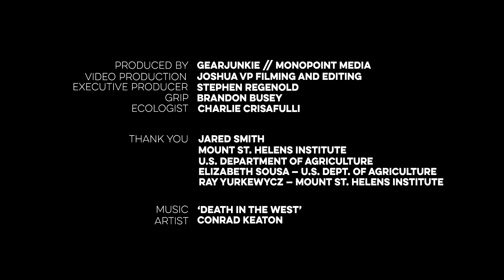'Into The Crater' (Mt Saint Helens)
In June, the GearJunkie crew roped up to climb Mount Saint Helens with Jared Smith, a guide and SAR professional who has more than 300 ascents of the famous volcano (and dozens of rescues) under his belt. Part of the GearJunkie "Scorched Earth" video series, this episode tells Smith's story, from crater research to rescue situations up and down Saint Helens' flanks.

An original GearJunkie.com production

Shot & Edited by Joshua VP

Thanks to the Mount Saint Helens Institute